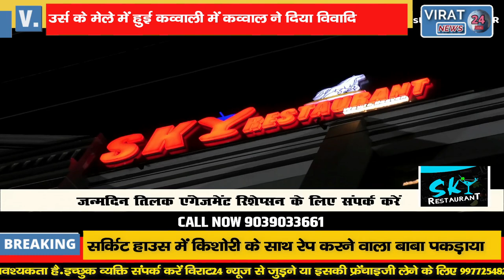रीवा-उर्स के मेले में हुई कव्वाली.. कव्वाल ने कहा कि गरीब नवाज चाहे तो हिन्दुस्तान का पता नहीं चलेगा